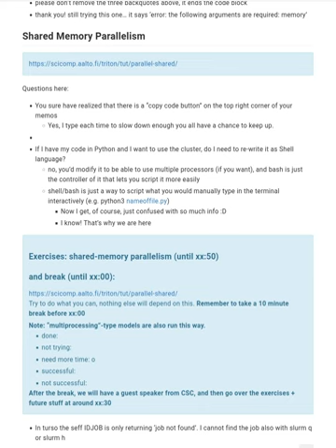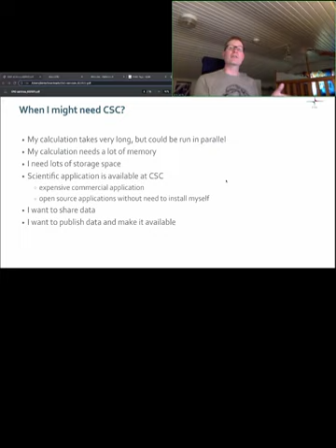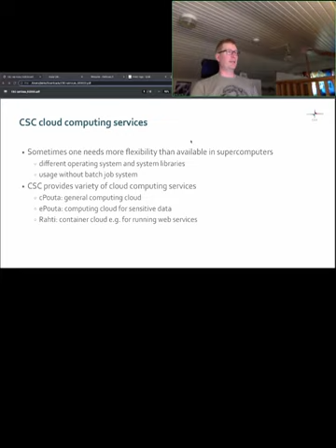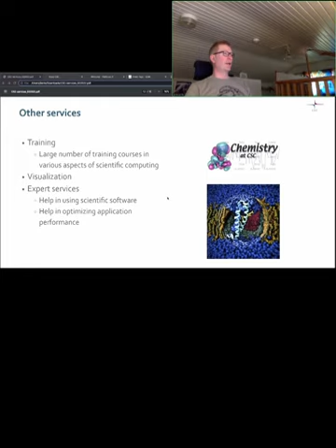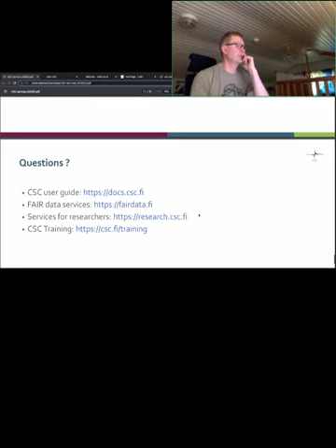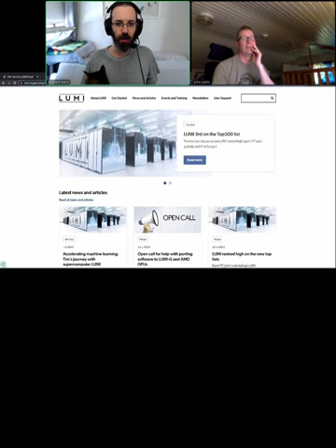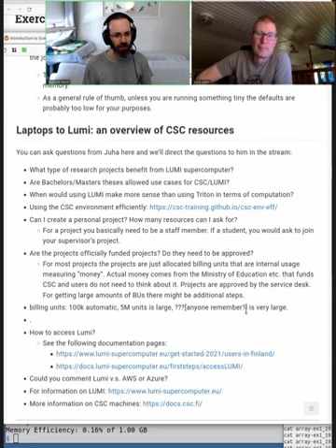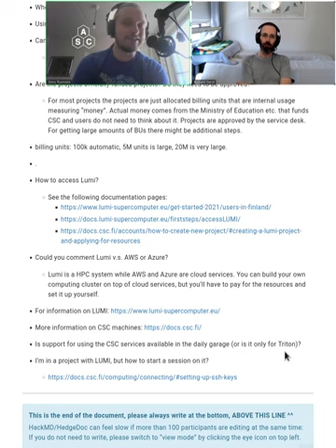3.5 From laptops to LUMI - CSC resources for researchers, CSC - HPC/SciComp Kickstart summer 2023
What if you need more than what a university can provide?  In Finland, CSC have even more resources, and this is a tour of them.

Slides from last year, this year's will be updated if we get them

00:00 About this talk, about CSC
01:40 Introduction
02:35 About CSC
11:11 CSC computing services
12:38 CSC cloud computing services
14:25 LUMI overview
15:58 CSC data management and storage services
17:26 Topical trainings
19:44 Getting access to the services
24:13 Puhti web interface
30:44 Q&A